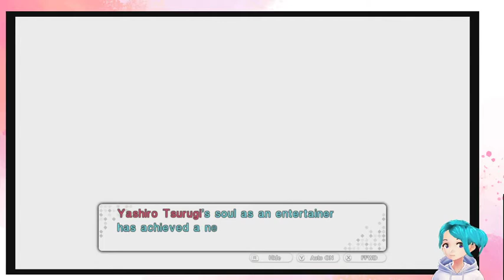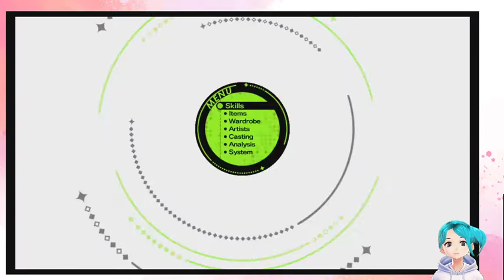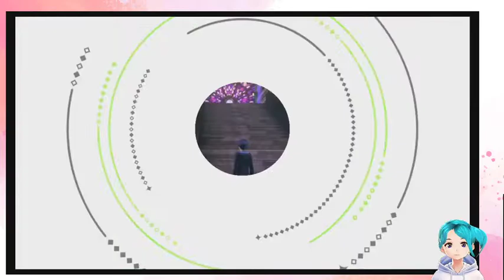ღゝ◡╹)ノ♡ Cereal on Saturday: Collecting Duos and Progressing Main Story